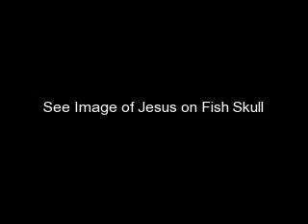I See Jesus strange mystical bizaar Fish Skull Cape Coral Fl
to get this icon for under $13 - NOT man made - Made by the Hand of God Mystical said to bring Good Luck and Protections its the crucifix fish skull bone the Gaff top sail cat fish its for sale on the net if you search "Cape Coral Crucifix Fish" see ghoast ghostly visage image paranormal good luck bingo protection from harm religious icon saint jude relic